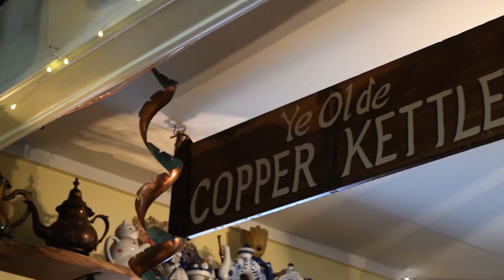The Copper Kettle: Guys at Tea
The Copper Kettle Tea Bar is a wonderful place down in Foley, Alabama, where you can enjoy great tea, great food, and great company.

Video Filmed and Edited by Francisco Cordova